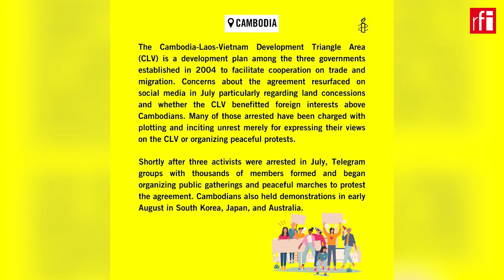តាមអង្គការអន្តរជាតិ អាជ្ញាធរខ្មែរចាប់អ្នករិះគន់គម្រោងអភិវឌ្ឍន៍ CLV ជិត ១០០នាក់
នៅថ្ងៃទី២៨ សីហា អង្គការលើកលែងទោសអន្តរជាតិ Amnesty International និងអង្គការឃ្លាំមើលសិទ្ធិមនុស្ស Human Rights Watch បានចេញសេចក្តីថ្លែងការណ៍រិះគន់ និងថ្កោលទោសលើការបង្ក្រាបសំឡេងរិះគន់គម្រោងអភិវឌ្ឍន៍តំបន់ត្រីកោណកម្ពុជា ឡាវ និងវៀតណាមហៅកាត់ CLV របស់អាជ្ញាធរខ្មែរ។ តាមអង្គការសិទ្ធិមនុស្សអន្តរជាតិទាំង ២ អាជ្ញាធរខ្មែរបានចាប់ខ្លួនអ្នកប្រឆាំងគម្រោង CLV ដ៏ចម្រូងចម្រាសមួយនេះយ៉ាងហោចណាស់ ៩៤នាក់ ក្នុងនោះមួយភាគធំជាសកម្មជនបរិស្ថាន និងសកម្មជនសិទ្ធិមនុស្ស។